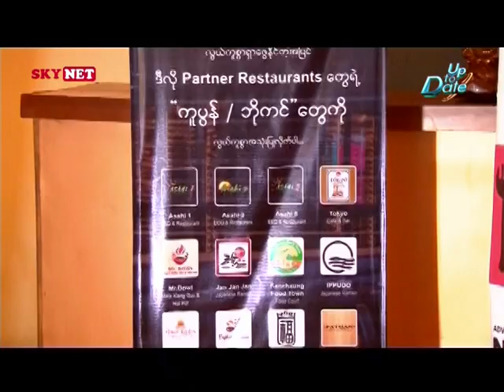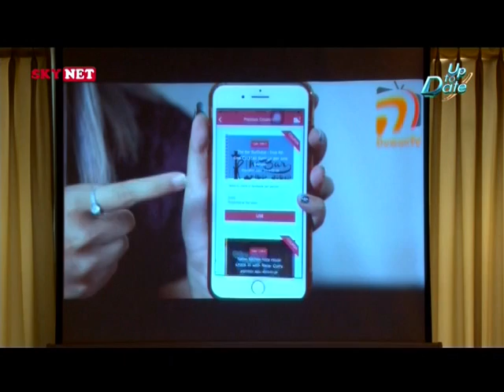Yathar Mandalay Launching Ceremony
World Street Myanmar Yathar launching a new branch in Mandalay on April 5. This new branch launching ceremony celebrates at Maha Chai Restaurant.
 World Street Myanmar Yathar has Yathar Application and Website for the foodies. You can easily search the restaurants by using Yathar application.